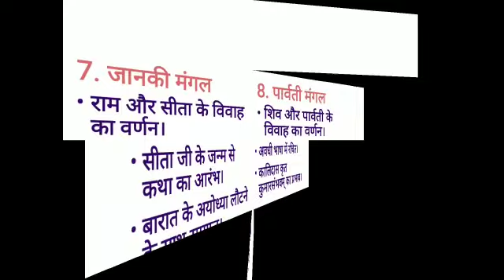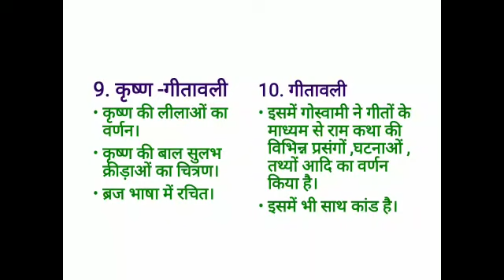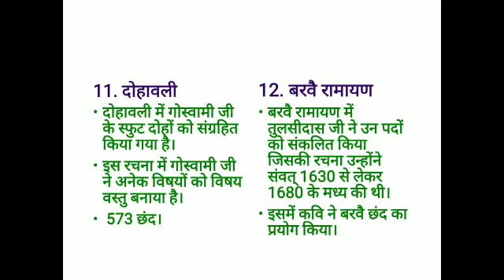MA final,Hindi literature,paper-6(prachin evam madhyakalin kavya),Unit-4(तुलसीदास)